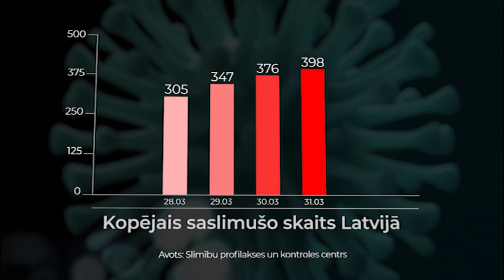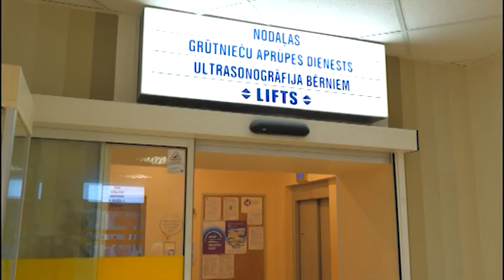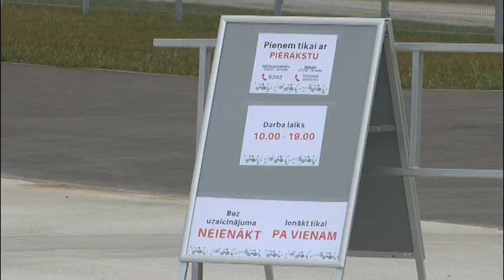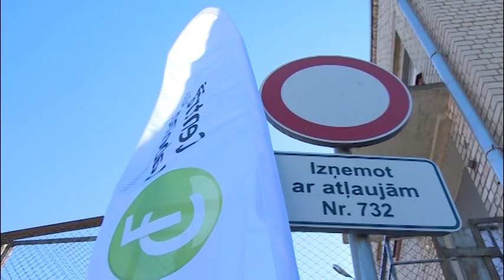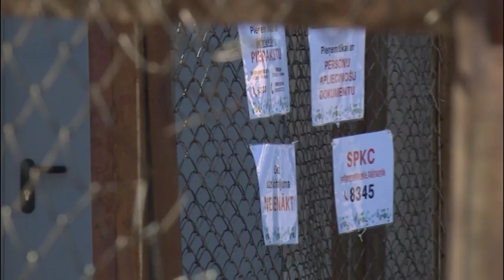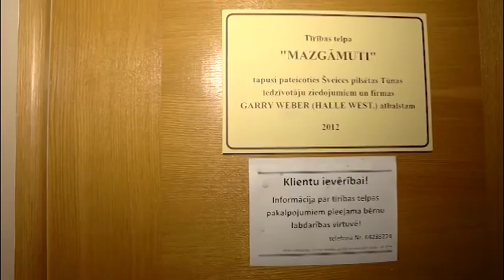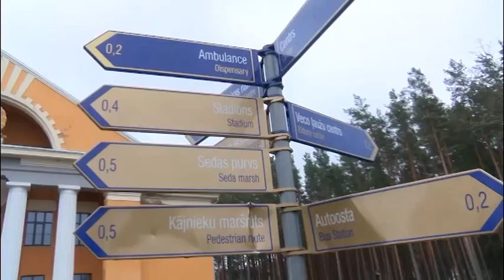Covid-19 aktualitātes Latvijas reģionos. 31.03.2020.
Covid-19 aktualitātes Latvijas reģionos
Katru darba dienu 19:00 kanālā ReTV